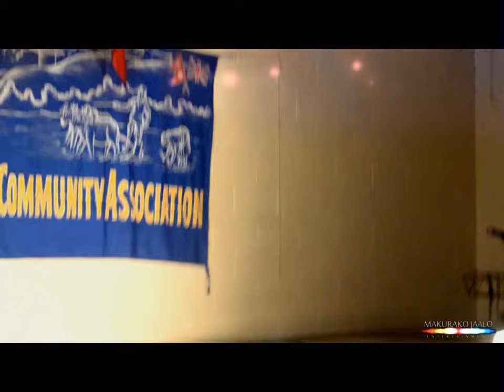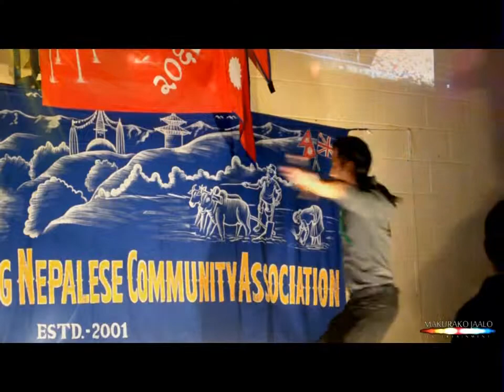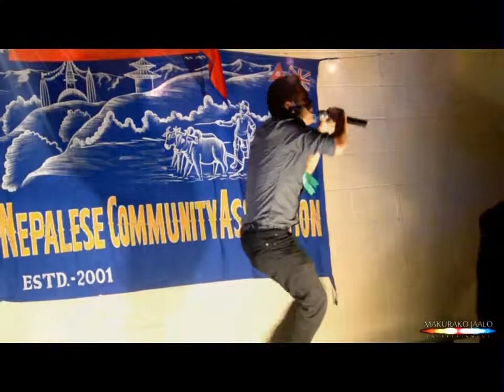makurako jaalo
Udaayorelaile..